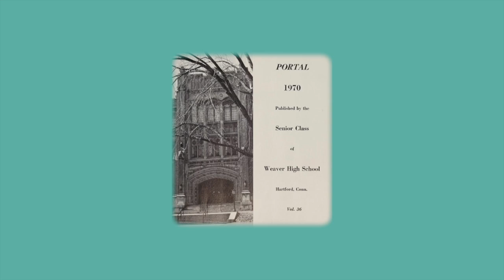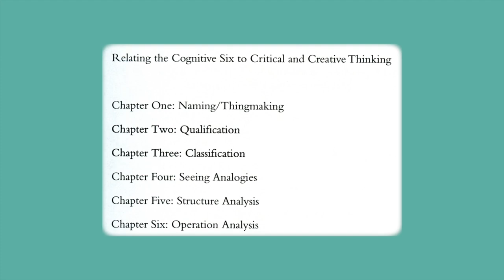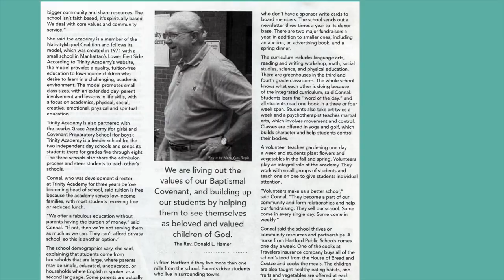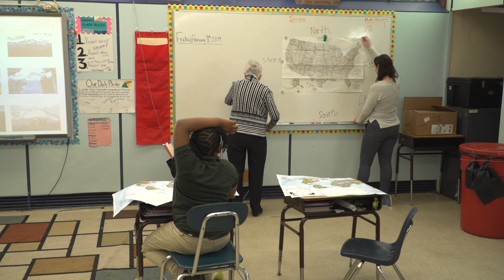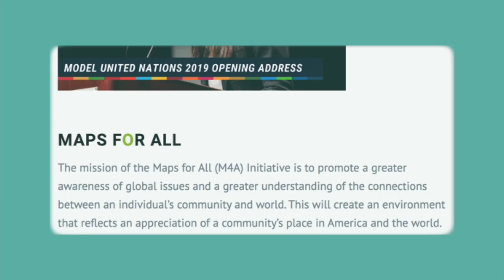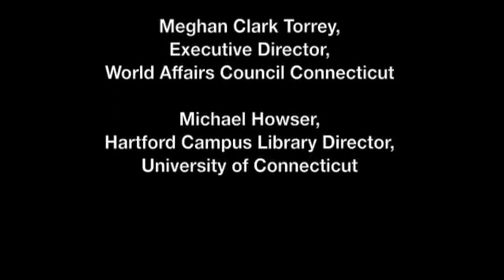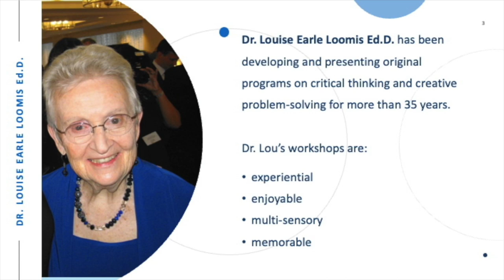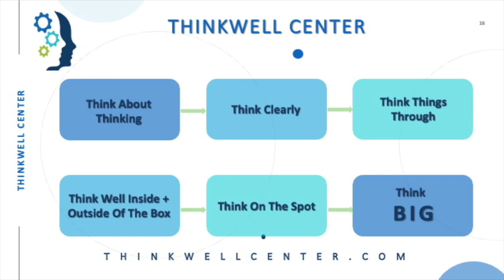Louise Loomis Documentary